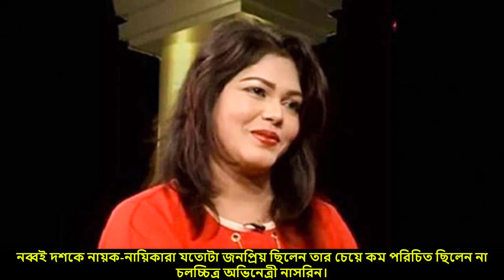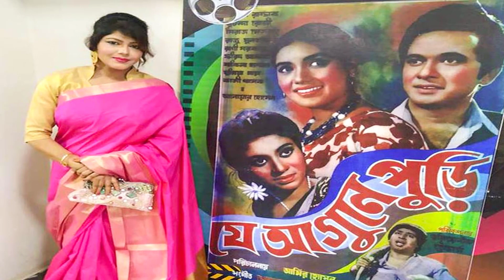অভিনেত্রী নাসরিন টাকার অভাবে এখন কি করছেন !!! Bangladeshi Actress Nasrin